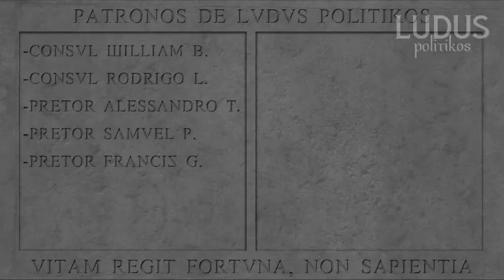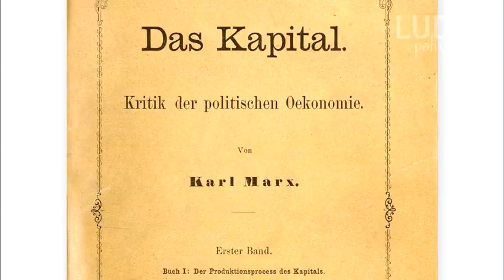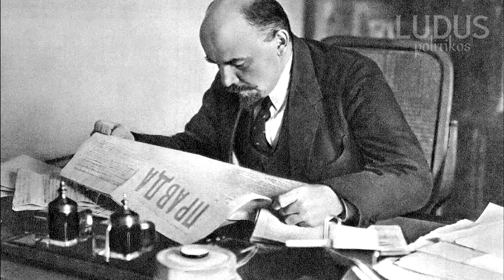La HISTORIA de VLADIMIR LENIN | El SOCIALISMO y la UNIÓN SOVIÉTICA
El hombre que desafió directamente a todo el sistema mundial.